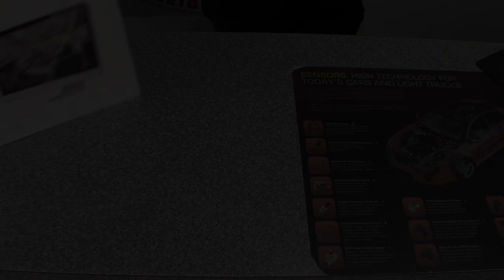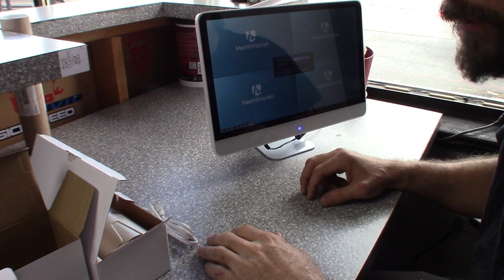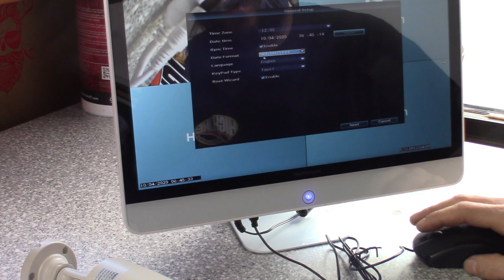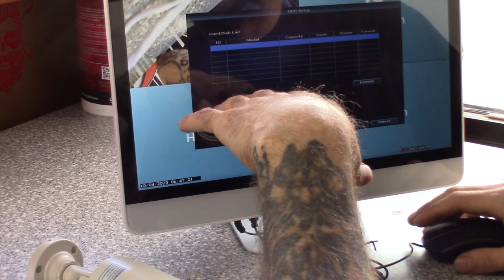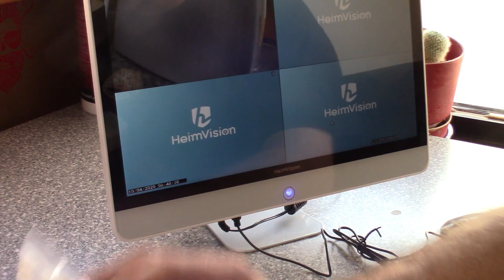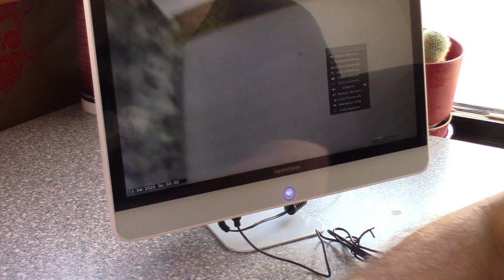Special Business Side (security edition)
This was a special business side video with a product tie in that came at the perfect time.
Like I said guys I show through experience and share my views, opinions and thoughts on how to run a successful auto repair business.

We learn through our trials and errors on what to expect running a business, also learn from other people who have done it.

This seems to a great product and was actually what I was looking for.
Can never have too much protection and security when it comes to the things you love and want to keep safe.

This camera system is android and iphone supported with easy to use apps.
links to apps below.

Link to heimvision product:

Let me know in comments if you guys would like to see other tools and software I use to run the business side of things.